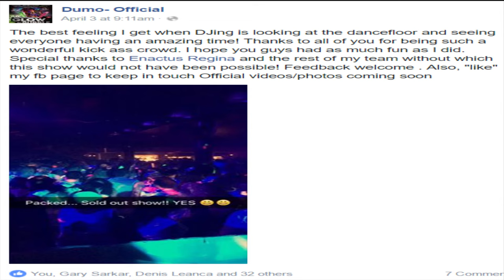Glow & Bubble Party Regina